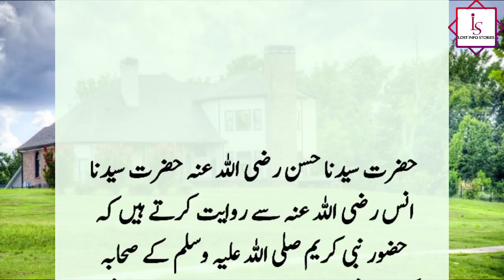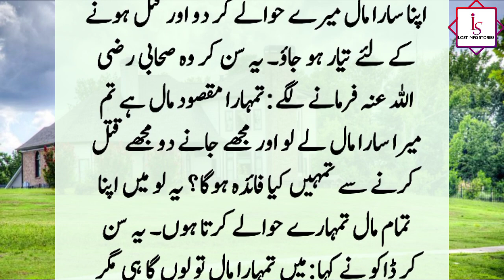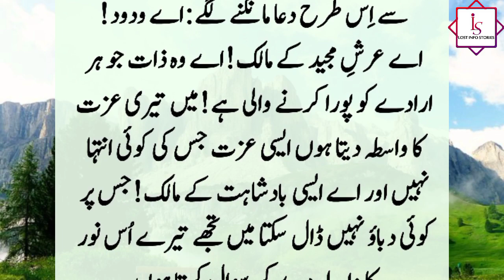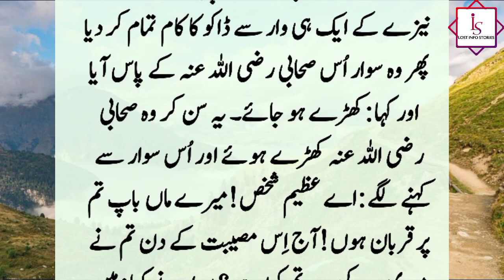Dakoo Aur Farishty Ka Waqia | Story Of A Robber And An Angel | Islamic Information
The Prophet's Companions were going for trade when suddenly a dangerous bandit appeared on the way and said, "Give me all the wealth and I will kill you." The Companions started praying to Allah for help. He came on a horse...??